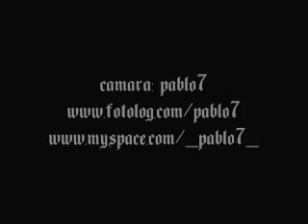Libra - Simplemente [En Vivo - 15-06-2007]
'Simplemente'
Libra
En Vivo - Sala SCD Plaza Vespucio
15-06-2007